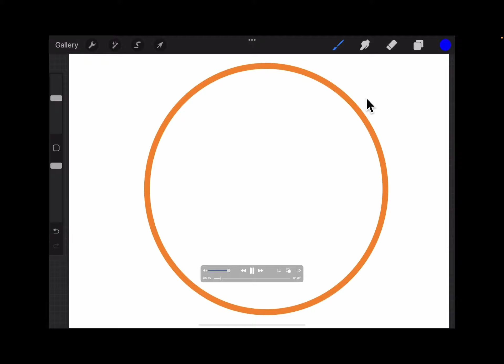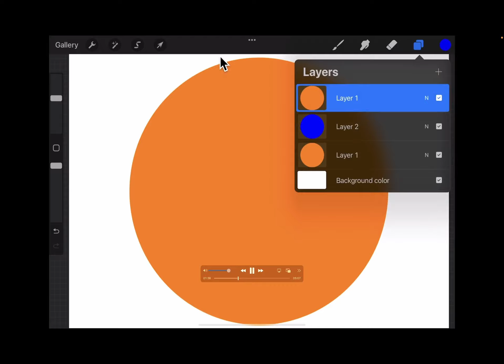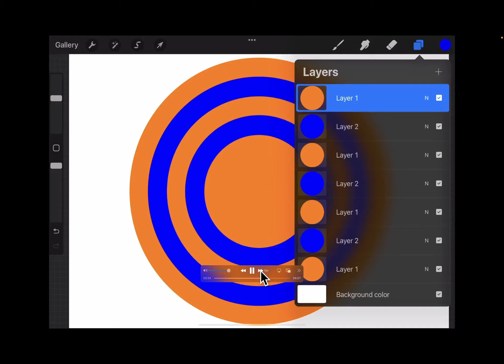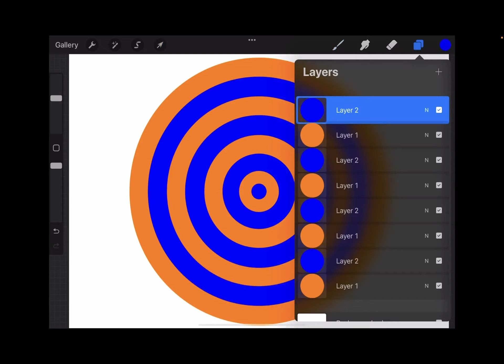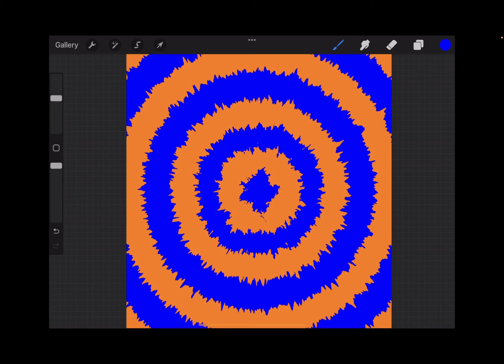วาดภาพ background แบบโปสเตอร์หนังมินเนี่ยน Minions ด้วย Procreate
woras.eth suwannik